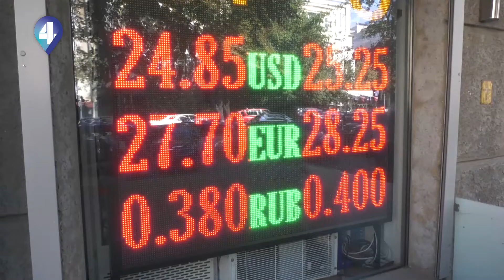ВАЛЮТНИЙ РЕКОРД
Гривня - росте! А разом з ним і бажання українців заощаджувати. Адже в ряди-годи національна валюта міцнішає! Це ще не радянський дерев’яний карбованець - та певним оптимізмом повіяло. Хоча сорок три відсотки українців певні - зберігати кревні краще в доларах - так менше ризиків. Дванадцять відсотків - накопичують у гривнях. Стрибатиме курс світової валюти на українському ринку - чи зупиниться на позначці 25? Де тримати гроші - в банку - чи банці? Відповідь шукала наша журналістка Дарія Сидоренко.